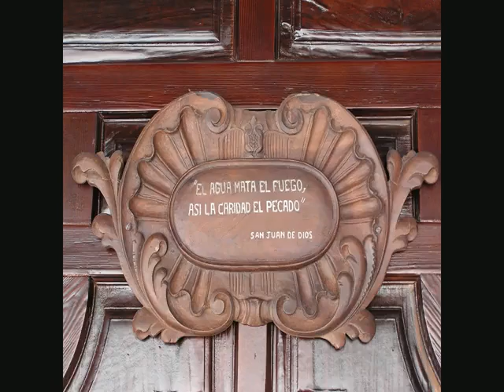Y asi comienza la hostoria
Del Disco Asi comienza la historia... de Juan de Dios, de jovenes de san Juan de Dios, España.